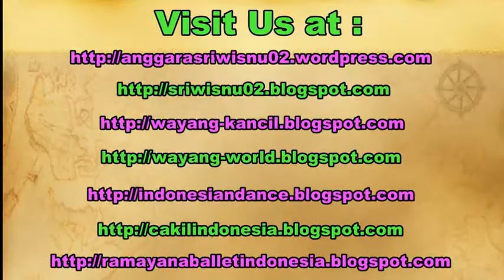Traditional COW CARRIAGE Parade - Festival Karnaval GEROBAK SAPI [HD]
Traditional cow carriage in Java island of Indonesia. We can see this carriage only in the village.

Gerobak Sapi sering kita lihat di daerah pedesaan. Biasanya gerobak sapi ini untuk mengangkut hasil panen, ataupun untuk mengangkat benda-benda berat lainnya.

karnaval, festival, kompetisi, lomba, pawai, maguwo, prambanan, yogyakarta, bajingan.